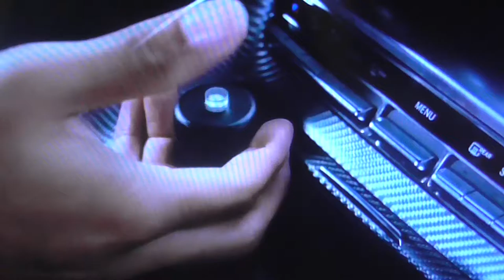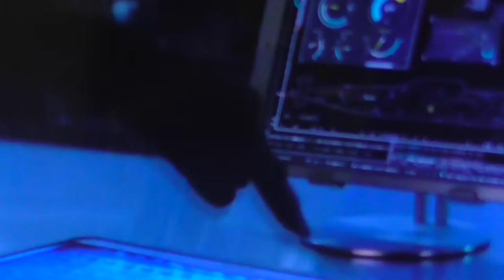movies comming out soon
what one will you see